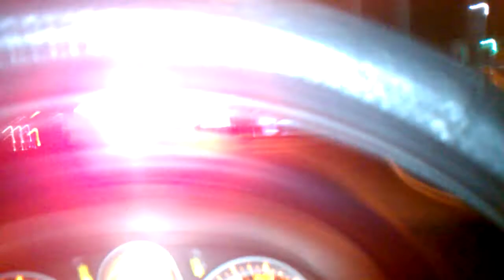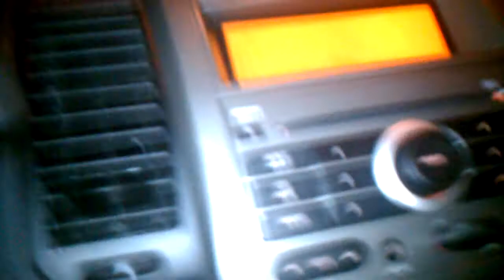Miami Heat win ECF celebration 5